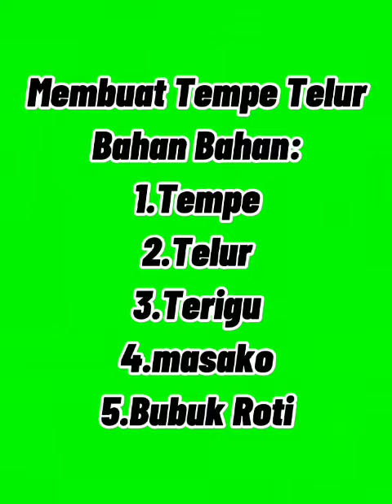Tempe Krispi - tugas seni budaya kls 9 - Amroeni, SPd